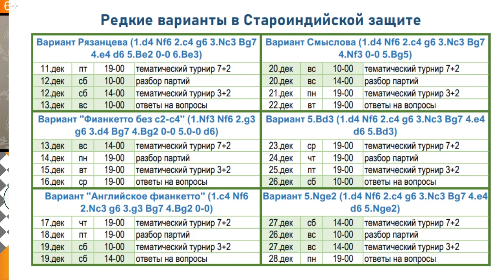Редкие, но коварные варианты в Староиндийской защите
Тренинг по редким вариантам в Староиндийской защите стартует в пятницу 11 декабря 2020.
Видео с лекциями будут высланы на пару дней раньше.